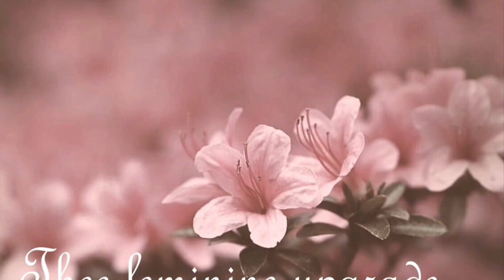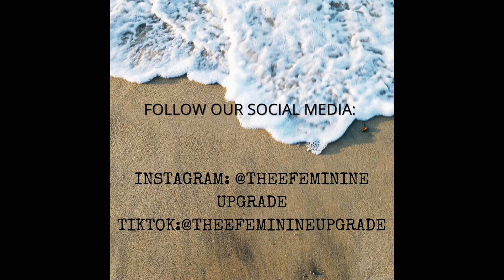How to make him regret losing you | How to make your ex miss you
I hope you have found this video to be helpful on how to make him miss you and regret losing you. Let me know down below and other ways that have been effective for you on making your ex miss you.